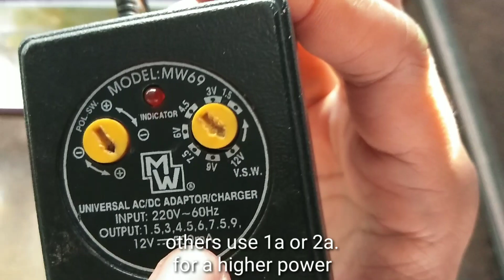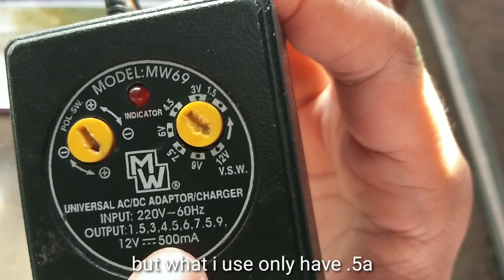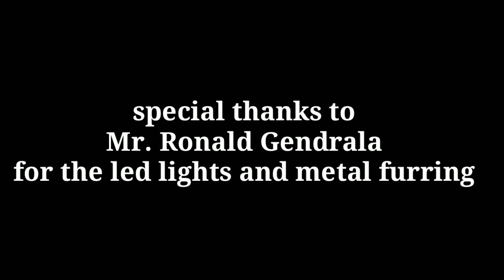how to DIY AQUARIUM LIGHTS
in this video i will make a aquarium lights using an LED strip and module.